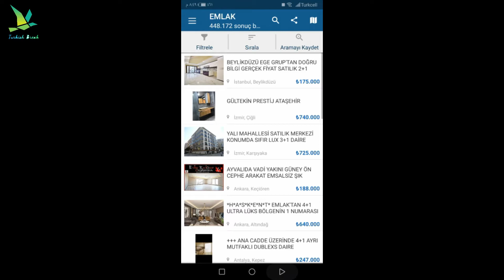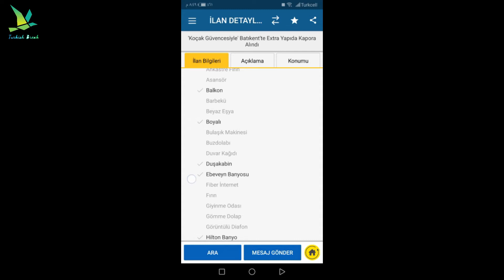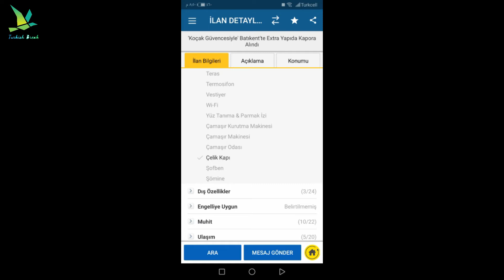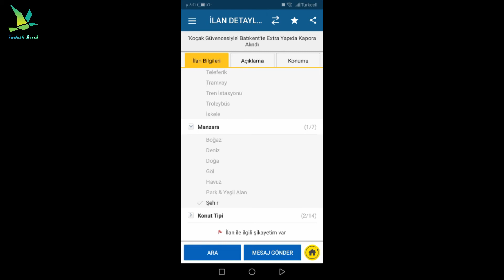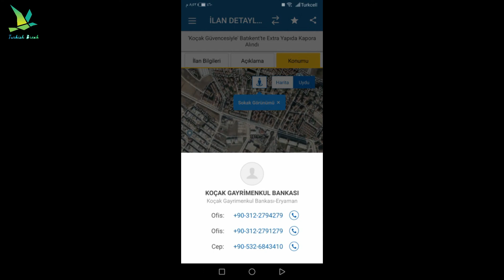افضل موقع للشراء والبيع والاستئجار في تركيا - sahibinden - الحلقة الرابعة - الجزء 3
يعتبر موقع sahibinden اهم موقع للشراء والبيع والاستئجار في تركيا وكذلك للسيارات والأثاث المنزلي والأشياء المستعملة واشياء اخرى ومعناه بالتركي ( المالك ) وممكن تحميله على اجهزة الهواتف النقالة والحاسوب والايباد
وقسمت الحلقة على 3 اجزاء لشرح كل التفاصيل المتعلقة بشراء عقارفي تركيا
الجزء الثالث اتكلم فيه عن طريقة اختيار شقة حسب اختياركم وتفضليكم للعقار المناسب لكم من ناحية المساحة والسعر والموقع عن طريق الخارطة او القمر الصناعي واشياء اخرى في فلتر البحث وترجمة كل التفاصيل من اللغة التركية الى اللغة العربية ... واتمنى الاستفادة من هذا الشرح